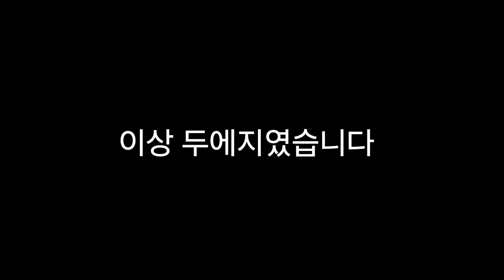푸바오 중국 판다기지 소식(33) 푸바오 담당 사육사는 총 3명이었다(팩트 체크 영상)